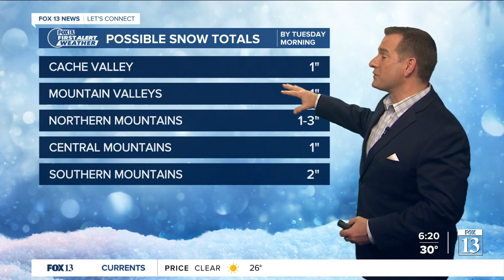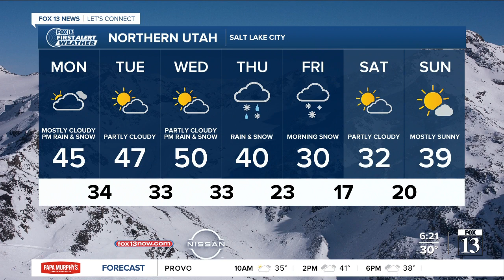Pair of snowstorms heading to Utah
A couple of storms will bring snow to Utah and scour out the smog.